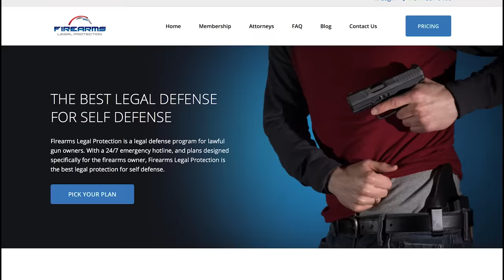Insane Shootout with San Diego Police Department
Please thank Firearms Legal Protection for sponsoring today’s video of Insane Shootout with San Diego Police Department! They offer a discount to ASP fans on the basic plan; I prefer the premium plan.

Need a Quality Holster? Here are a few that we recommend:
Full Kydex

If you value what we do at ASP, would you consider becoming an ASP Patron Member to support the work it takes to make the narrated videos like Insane Shootout with San Diego Police Department? gives the details and benefits.